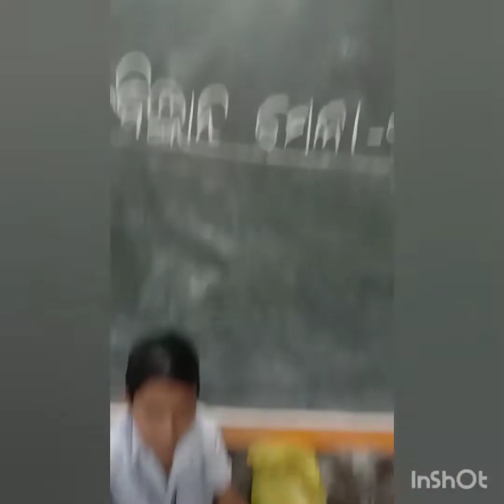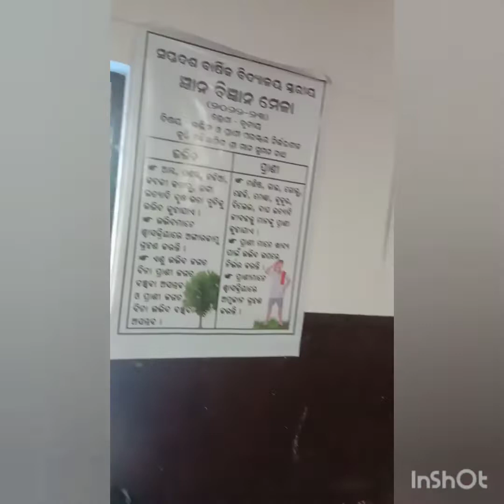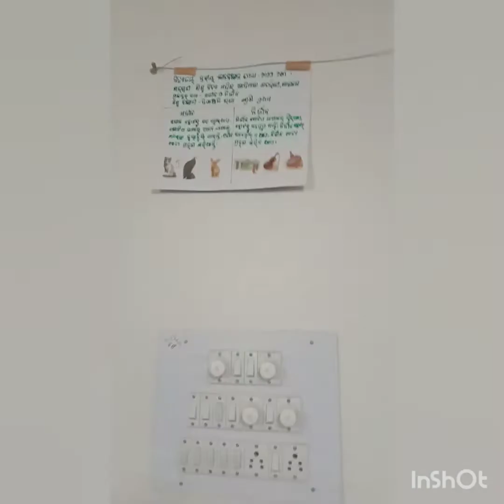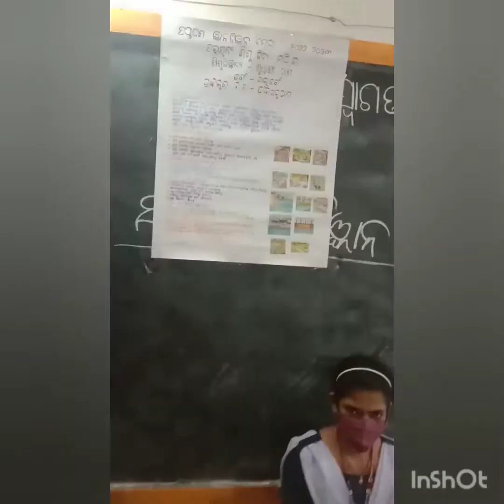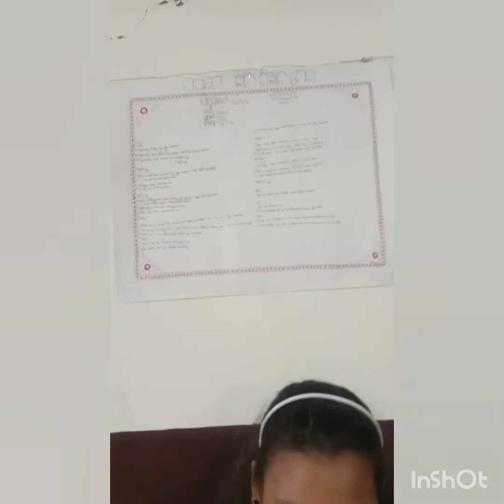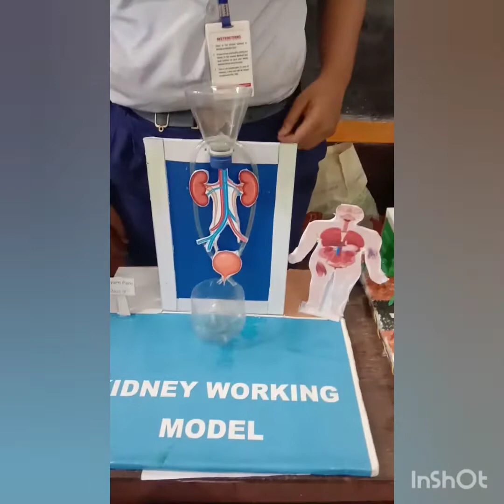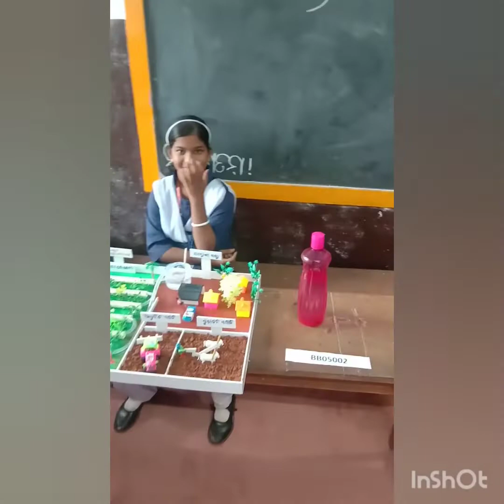ସପ୍ତଦଶ ବିଜ୍ଞାନ ମେଳା ର ଉଦ୍ଘାଟନୀ କାର୍ଯ୍ୟକ୍ରମ ଅବସର ରେ ଆମ ବିଦ୍ୟାଳୟ 🙏🌹